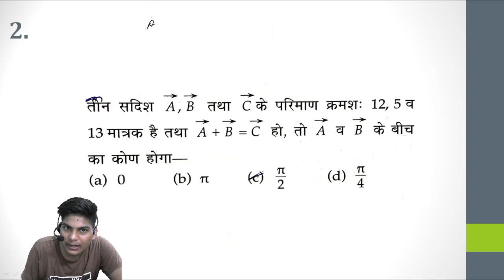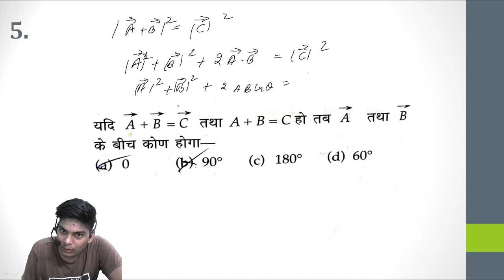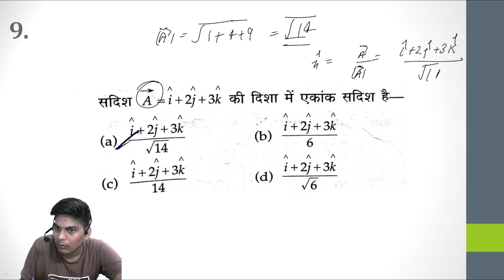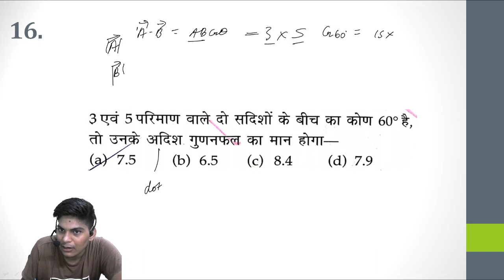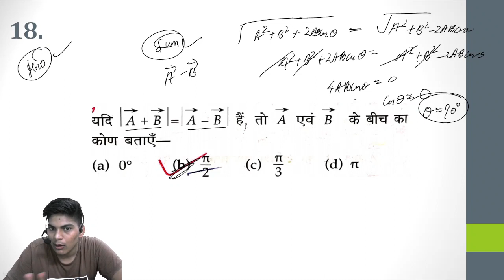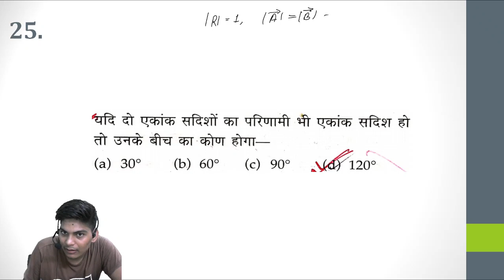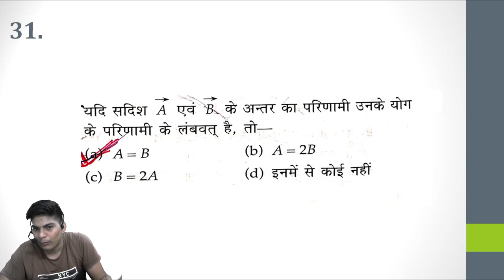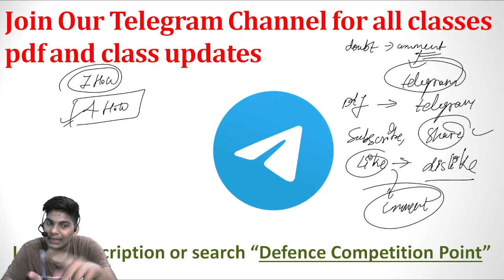Lucent Physics Solution Series 2021|Scalar and Vector Quantity|Part-2|Airforce X Physics|Vivek Yadav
Unlock free plans using "VIVEKSIR10" on unacademy